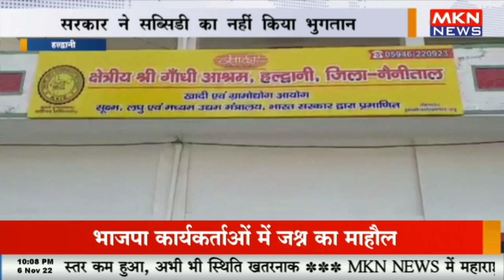GST से खादी वस्त्रों का कारोबार ठंडा, सरकार ने सब्सिडी का नहीं किया भुगतान